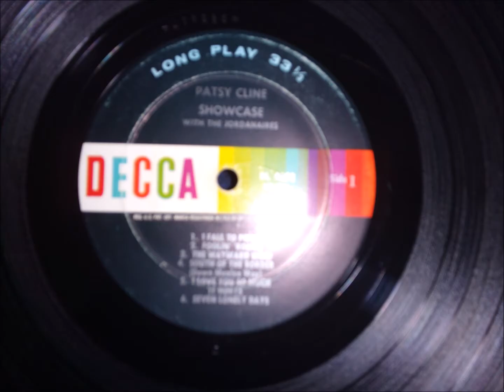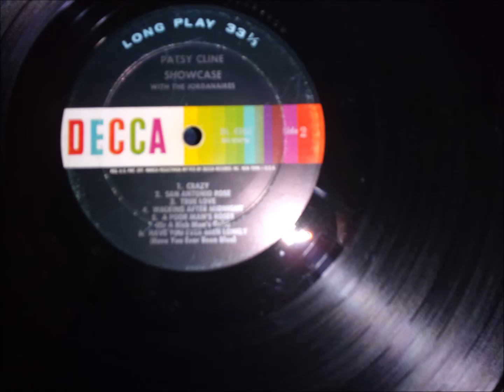Seven Lonely Days - Patsy Cline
Decca Showcase mono DL 4202